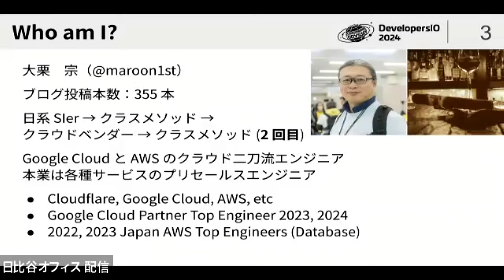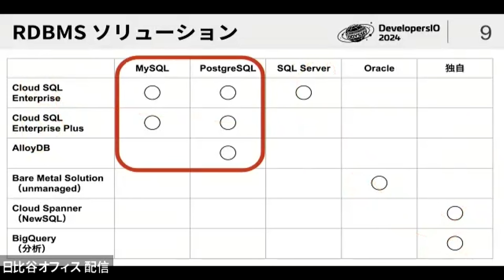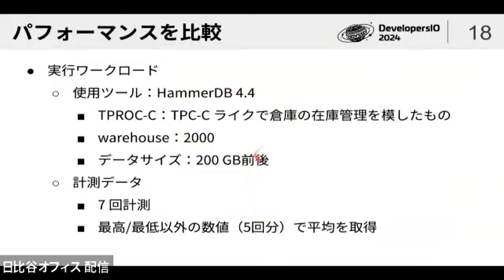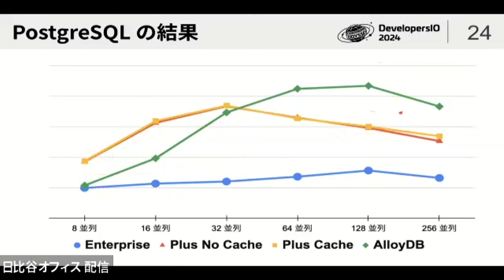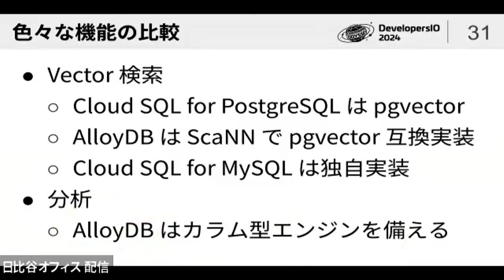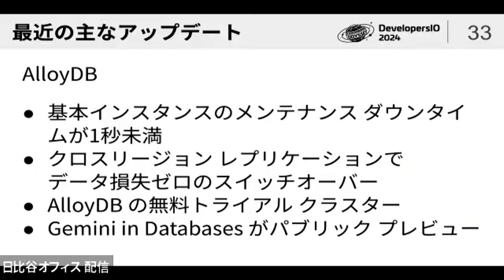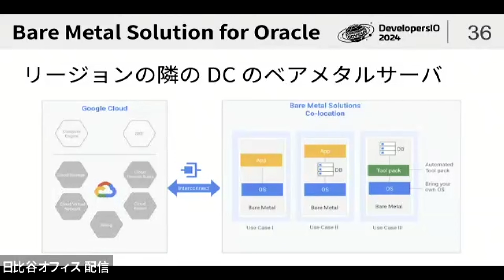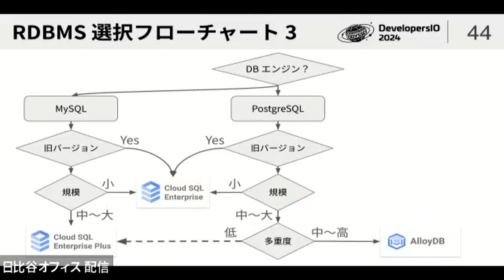Google Cloud の RDB を徹底比較！ 選び方と最新機能紹介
Google Cloud はリレーショナルデータベースのサービスを多数提供していますが、どのように使い分けるか難しい問題になっています。本セッションでは各種リレーショナルデータベースサービスの機能やパフォーマンスを比較しつつ、ユースケースをご紹介します。

■Classmethod Odysseyとは？
「Classmethod Odyssey」は、クラスメソッド設立20周年を記念して、オンラインあり・リアルイベントあり、盛りだくさんの内容を2024年7月の1ヶ月にわたってお届けするクラスメソッド史上最大の技術とビジネスの祭典です。
リアルイベントは「DevelopersIO 2024」と題してお送りします。

クラスメソッド株式会社
アライアンス事業部
テックリード
大栗宗

エンジニアのための情報共有コミュニティ「Zenn」